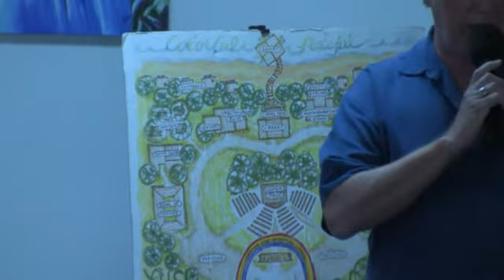CSL Kauai "The Three Wise Monkeys" 9-11-16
CSL Kaua'i Sunday Celebration Services with Revs. Rita Andriello and Patrick FEren